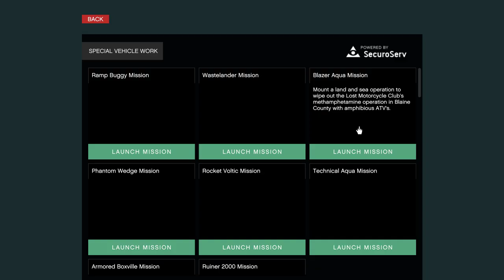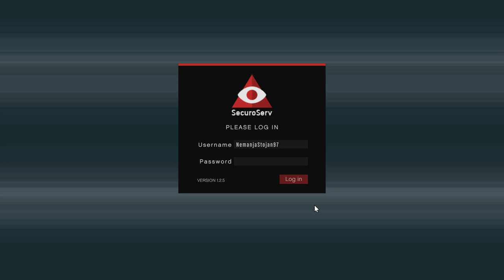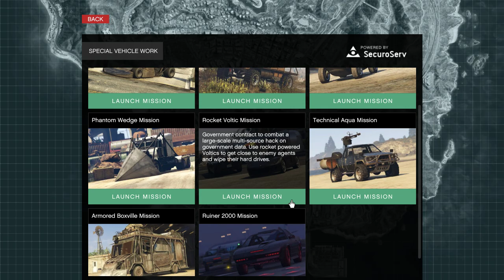Grand Theft Auto Online - Maze Bank SecuroServ Missions on Hard Difficulty - Full Gameplay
This video contains 8 Maze Bank SecuroServ Missions:

00:00:00 Intro
00:00:38 Escape Escort
00:11:51 Breakdown Recovery
00:23:12 Cleaning OP
00:45:23 Assets Seizure
01:00:05 Firewall Protection
01:11:40 Coast Guard Duty
01:24:32 End of Transmission
01:42:24 Arms Embargo

ESCAPE ESCORT
* Get in a SecuroServ vehicle.
* Wait for your team to get in a SecuroServ vehicle.
* Go to the Union Depository.
* Wait for your team to get to the Union Depository.
* Wait for the clients to enter the Rumpo.
* Use a Ramp Buggy to help the Rumpo get to the evac. (Ramp Buggy drivers)
* Deliver the clients to the evac point. (Rumpo driver)

BREAKDOWN RECOVERY
* Go to the Wastelander.
* Steal the Wastelander.
* Get in the Wastelander.
* Deliver the Wastelander to the drop off. (Wastelander driver)
* Help deliver the Wastelander to the drop off. (Other players)

CLEANING OP
* Go to the Blazer Aquas.
* Get on a Blazer Aqua.
* Wait for your team to get on a Blazer Aqua.
* Go to Millar's Fishery.
* Destroy the transport trucks.
* Go to Lago Zancudo.
* Take out the transport trucks.
* Destroy the boats.
* Deliver the Blazer Aqua to the drop off.
* Help deliver the the Blazer Aqua to the drop off.

ASSETS SEIZURE
* Go to the Phantom Wedge.
* Get in the Phantom Wedge.
* Wait for your team to get in the Phantom Wedge.
FIRST LOCATION
* Go to Elysian Island.
* Smash your way into the drug bust.
* Grab the drugs from a trolley.
* Protect your team while they grab the drugs.
SECOND LOCATION
* Go to the Auto Exotic Garage.
* Grab the drugs from the trolley.
THIRD LOCATION
* Go to the Senora Freeway.
END
* Deliver the drugs to the McKenzie Airfield.

FIREWALL PROTECTION
* Get into a Rocket Voltic.
* Wait for your team to get into a Rocket Voltic.
* Wait for SecuroServ to locate the vehicles.
* Hack the targets.
* Complete the hack on the target.
* Go to the SecuroServ base.
* Take out the attackers.

COAST GUARD DUTY
* Go to a Technical Aqua.
* Wait for your team to get in a Technical Aqua.
* Go to the yacht.
* Destroy the product on the yacht.
* Get in a Technical Aqua.
* Deliver the Technical Aqua to the drop off.
* Help deliver the Technical Aqua to the drop off.

* Go to the Armored Boxville.
* Get in the Armored Boxville.
* Wait for your team to get in the Boxville.
* Go to the power station.
* Locate the transmitter signal in the power station.
* Collect the transmitter.
* Deliver the transmitter to the safehouse.

ARMS EMBARGO
* Get in a Ruiner 2000.
* Wait for your team to get in a Ruiner 2000.
* Wait at the Cargobobs for the rest of your team.
* Get into Fort Zancudo.
* Destroy the Supply Trucks.
* Destroy the remaining Supply Trucks.
* Destroy the Supply Helicopters.
* Destroy the Supply Plane.
* Escape Zancudo and get to the Extraction Point.
* Get to the Extraction Point.
* Jump off the bridge towards the Extraction Point.
* Wait for your team at the Extraction Point.